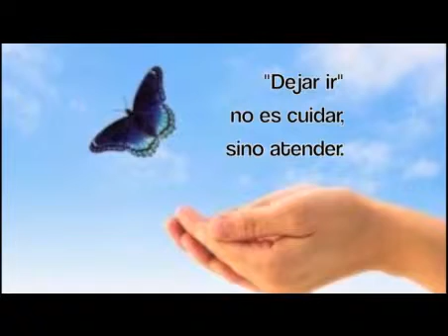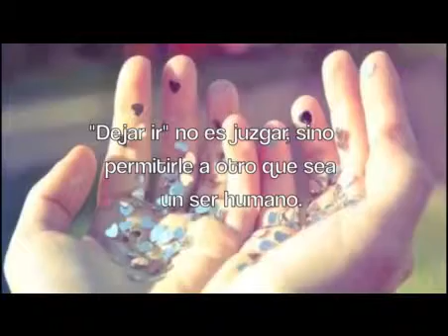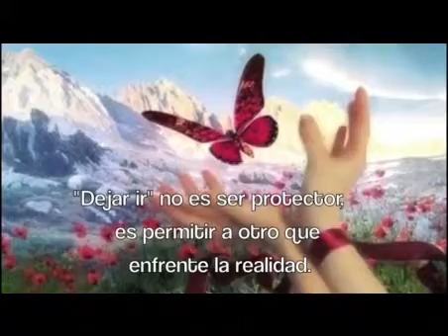my special angel bobby stereo hifi